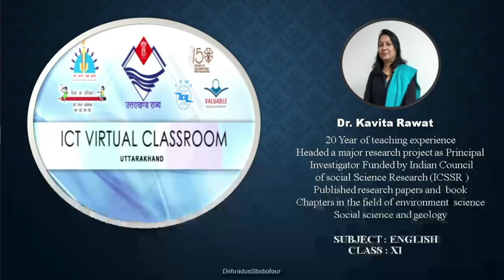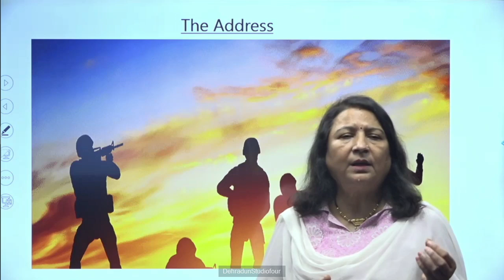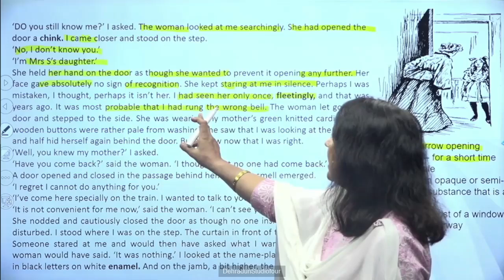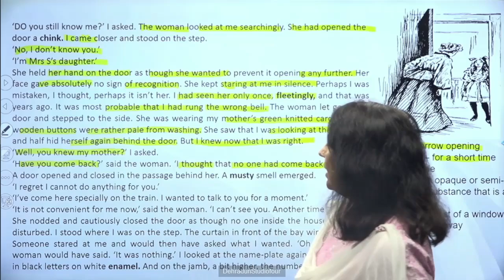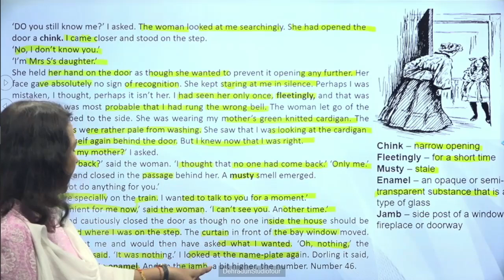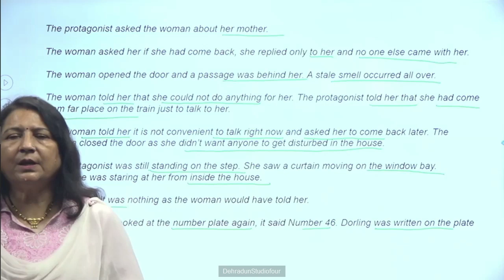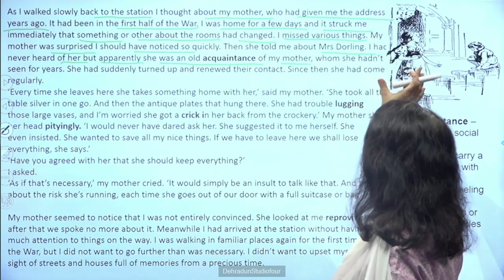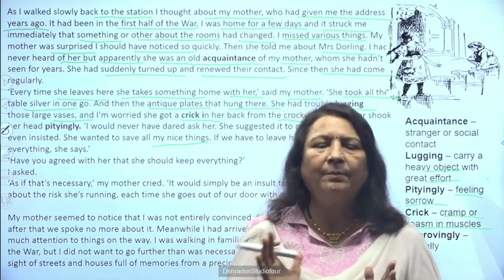कक्षा 11: विषय : अंग्रेजी भाग: 44 (28.10.2024) आईसीटी वर्चुअल क्लास रूम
28102024_09.30 To 10.15_English_The Address_Dr. Kavita Rawat_XI_Part 01